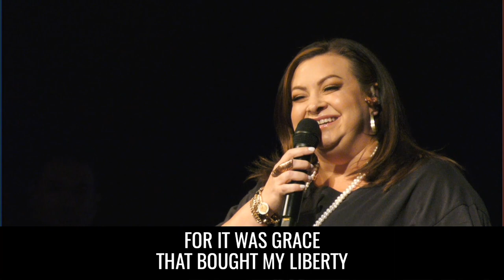He Looked Beyond My Fault - TaRanda Greene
"The Story of Good Friday" 4/15/22
Artist: TaRanda Greene
Pianist: Dale McCauley
New Hanover United Methodist Church Orchestra and Choir
Conductor: Daniel Mojica
Location: Gilbertsville, PA

Words and Music by Dottie Rambo